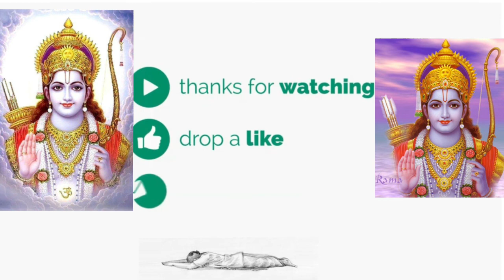Ram Ramay Namah 108 times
राम तारक मंत्र रां रामाय नमः है! इस महामंत्र को मंत्रराज तथा महामंत्र उपधितन प्राप्त हैं ! इस मंत्र का जाप करने से व्यक्ति साकेत लोक प्राप्त करता है ! यह मंत्र श्री राम से प्रारंभ होने वाली गुरु परंपरा से चलता आ रहा है ! श्री राम इसके अद्धिष्ठाता देव हैं ! यह श्री वैष्णव संप्रदाय का मंत्र है जिसके परम आचार्य श्री जगद्गुरु रामनान्दचार्य रहें है !

राम मंत्र जो की अयोध्या के राम मंत्रार्थ मण्डपम में लिखा है
राम जी ने यह महामंत्र सीता जी को दिया, सीताजी ने हनुमान को, हनुमान नें ब्रह्मा जी को, ब्रह्मा नें वाशिष्ट, वाशिस्ट नें पराशर को, व्यास, शुकदेव से होती हुए इसमें जगद्गुरु रामानंदाचार्य ने स्वामी राघवानंद से मंत्र दीक्षा स्वीकार की
    रामानान्दः स्वयम रामः प्रादुर्भूतो महीतले
अर्थात रामानंदाचार्य स्वयं श्री पूर्ण पुरुषोत्तम राम जी के अवतार थे ! ब्रह्माण्ड के द्वादश आचार्य रामानंद के शिष्य के रूपा में अवतरित हुए तथा इस संप्रदाय का चतुर्दिक विकास किया

Ram mantra chanting benefits
• Chanting Ram mantra continuously can enhance the self-esteem, mental energies and will power of the individual. It can relieve man of all his vices and promote goodness.• The ram mantra consists of two words namely Sri and Ram which represent the ‘yin’ and ‘yang’ principle or the male and female energies. Therefore it can help reap the ultimate benefits of any mantra chanting. • Ram mantra is the royal road to attain spiritual perfection. It also gives all the material benefits and helps man overcome all fears and troubles in life.• Ram mantra relieves the individuals of all diseases and illnesses and promotes overall health and happiness.• Ram mantra helps overcome debts and attain financial stability in the household.• Ram mantra is a very big uniting factor. It leads to harmony and peace and promotes cooperation among family members, friends and the people in the society.

Ram Ramay Namah 108 Times | fast Ram Mantra | Ram Tarak Mantra